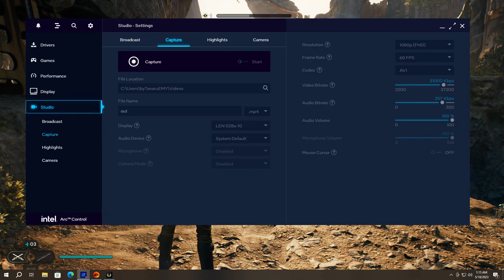STAR WARS Jedi: Survivor - ARC A750 + i7 12700F | High Settings